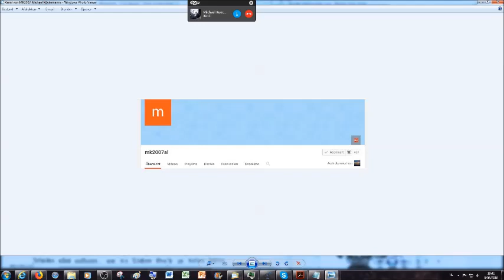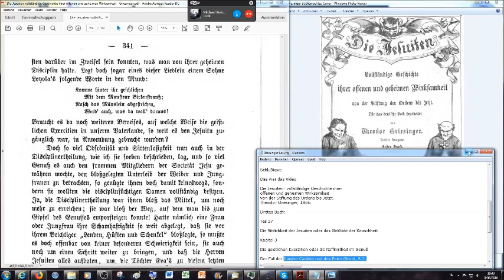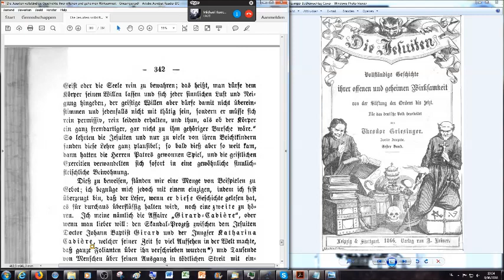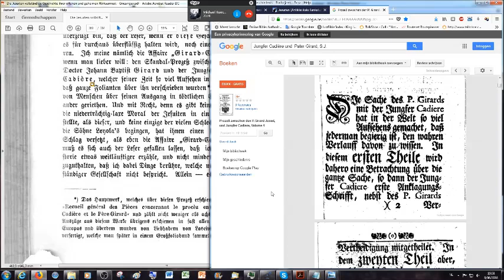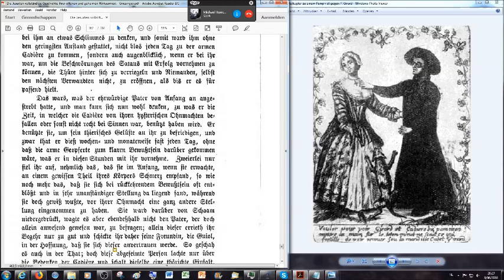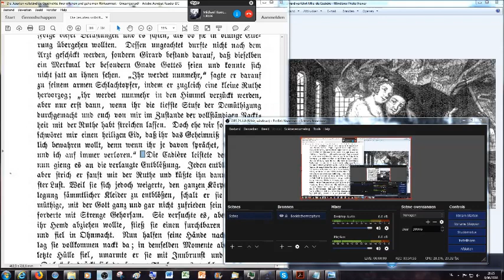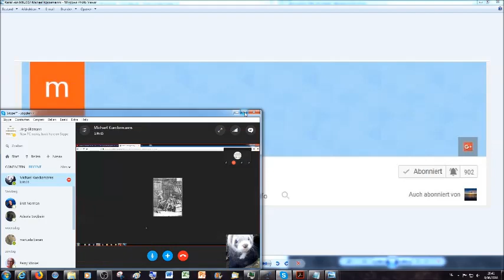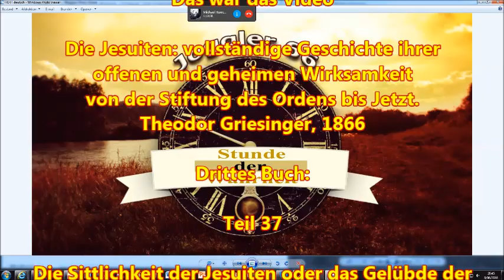Der Fall der Jungfer Cadière und des Pater Girard, Sociedad Jesus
2.Korinther 11:13
14 Und das ist auch kein Wunder; denn er selbst, der Satan, verstellet
15 Darum ist es nicht ein Großes, ob sich auch seine Diener verstellen